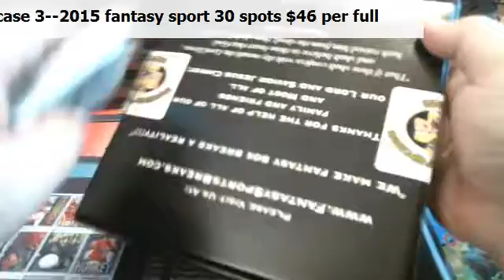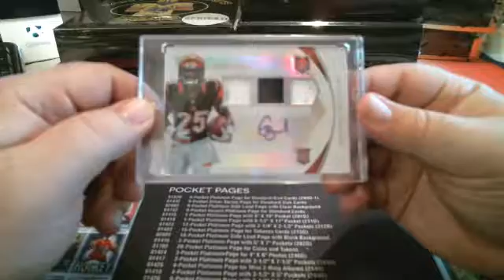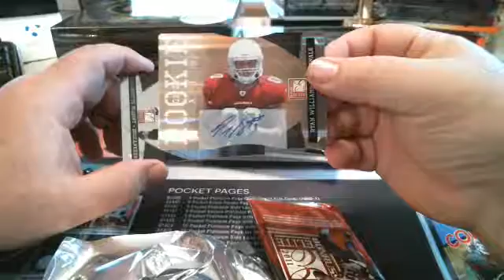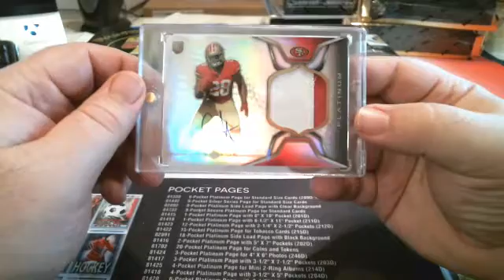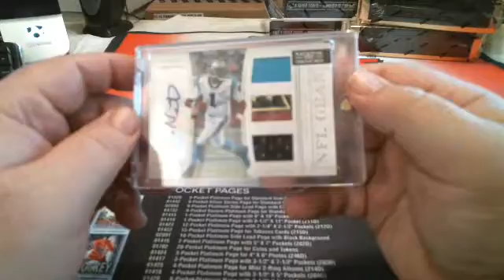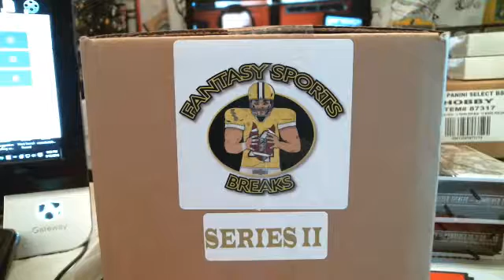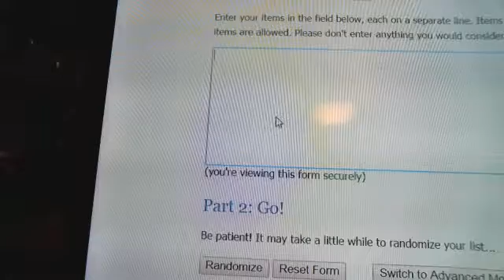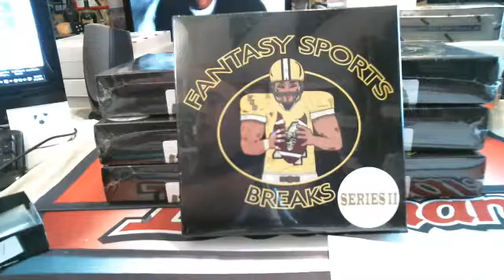sec fantasy break 3 12 16